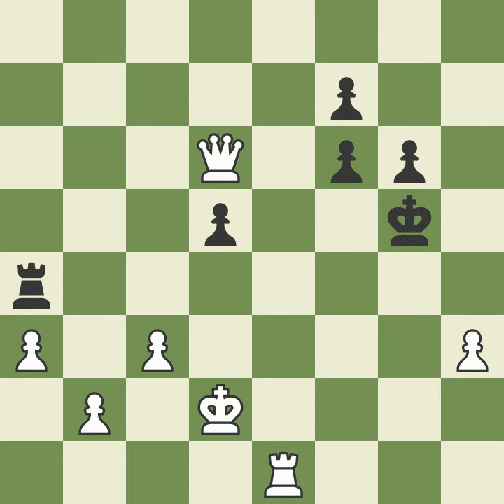DallasQuinley Defeats Tsparks67 (Chess)